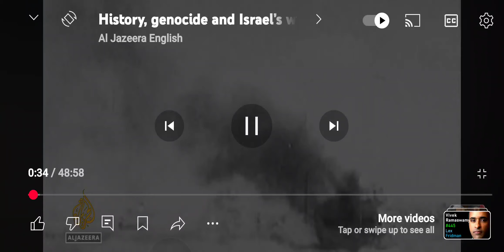Head to Head with